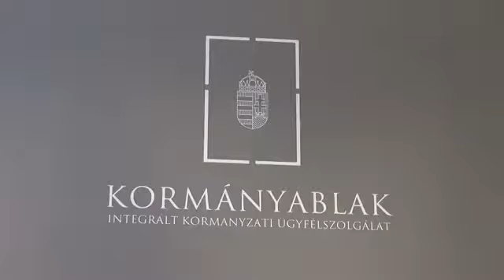Mi is az a Kormányablak - Rákosi restauráció Fidesz módra